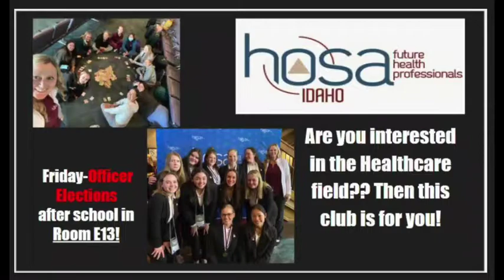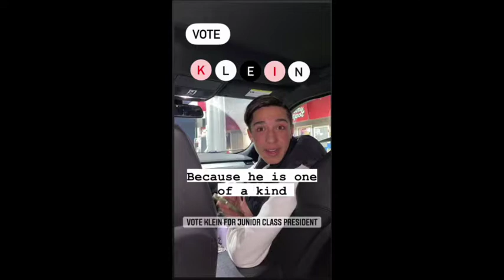Sandpoint High Today May 6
The Sandpoint High School announcements for Friday, May 6.